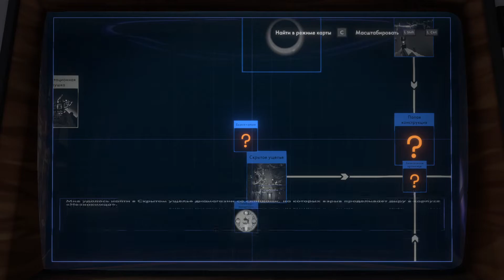ПРОХОЖДЕНИЕ OUTER WILDS ECHOES OF THE EYE: Что скрывает "Незнакомец"? #4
Echoes of the Eye - "Отголоски Ока" первое (и последнее) DLC к Outer Wilds, игре в жанре action-adventure вышедшей в 2019м году, и собравшей с тех пор целую кучу наград.

Outer Wilds - игра-приключение, в которой вы, представитель расы, только что вышедшей в космос, изучаете вашу солнечную систему и артефакты, оставленные древней цивилизацией на каждой из планет, в попытке понять, как и почему вы попали во временную петлю и как из нее выбраться...

Echoes of the Eye - дополнение, в котором вы исследуете гигантский объект, обнаруженный в вашей Солнечной системе, и закрытый максировочным полем...